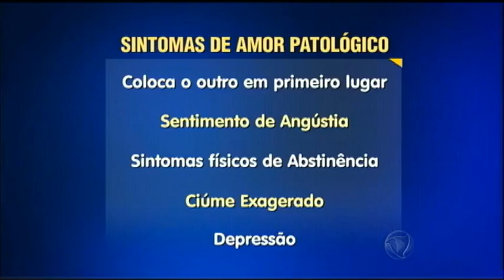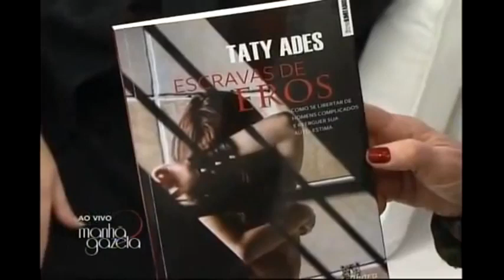Amor patológico e ciúmes trechos entrevistas Taty Ades